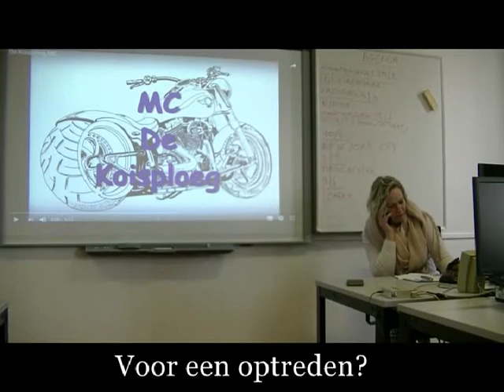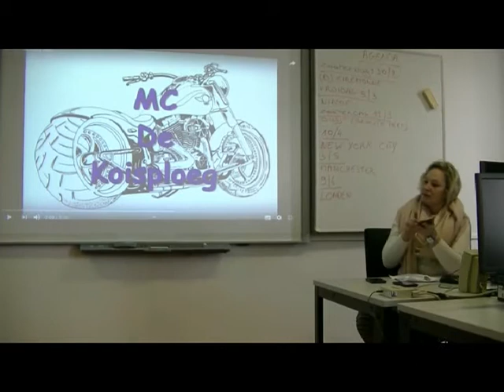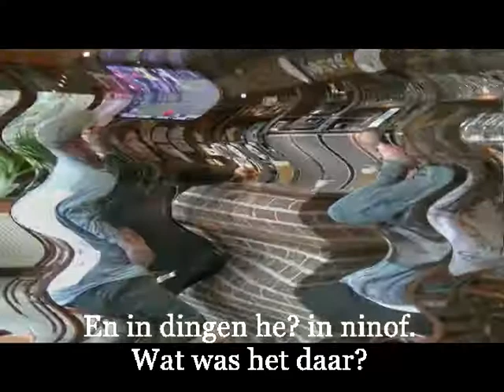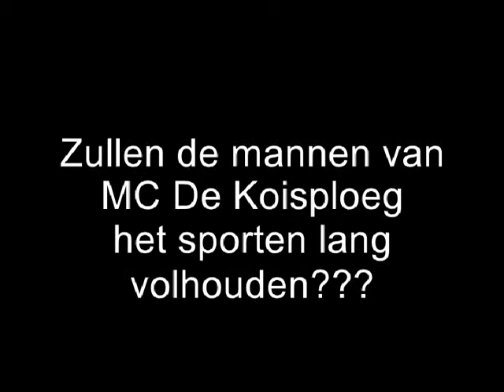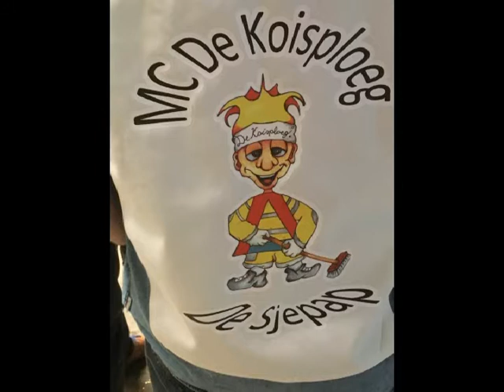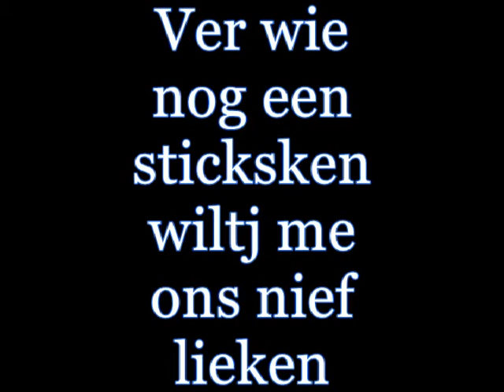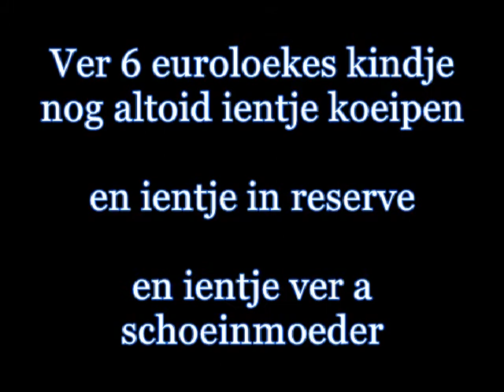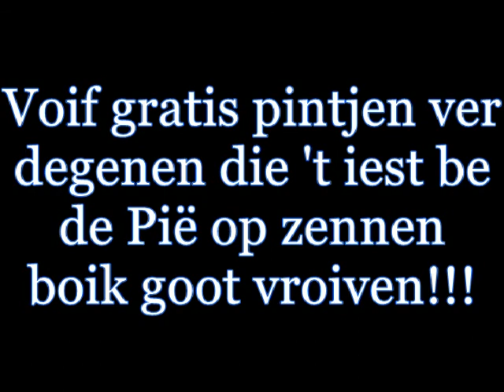Film doop 2020